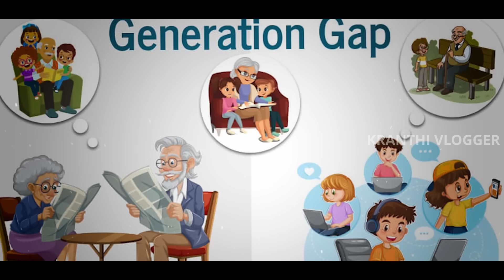Dark Reality Of FATHER SON RELATIONSHIP In India | Kranthi Vlogger